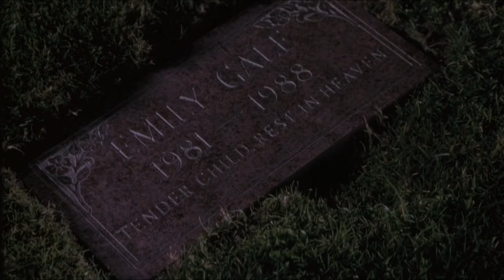The Crossing Guard - Ending & Final Scene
Freddy Gale (Jack Nicholson) wants revenge on John Booth (David Morse), the man who accidentally killed his daughter in a drink-driving incident. When Booth is released from prison after six years, Gale vows to kill him...

This is the surprisingly moving end to the movie - with fantastic performances from Nicholson and Morse.